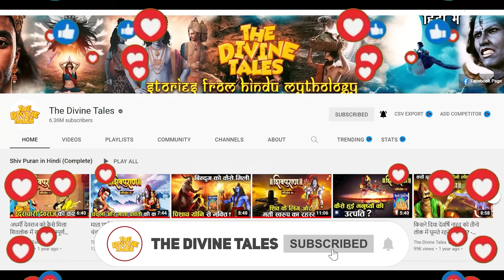सड़क पर मिले पैसों का क्या करें? | What to do with money found on Road?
Video title : सड़क पर मिले पैसों का क्या करें? | What to do with money found on Road?
Language : Hindi
Source : Scriptures